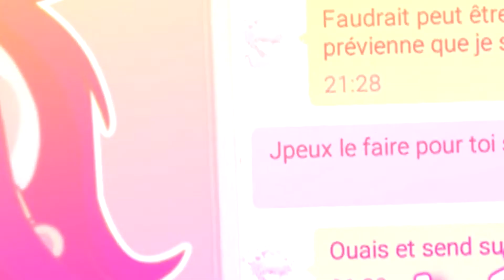[HIATUS] 04/12 - xmas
Hi everyone, this is a short vdo to tell that i'm hiatus. Sorry for being inactive during 1 month, but i can't edit for the moment, and i miss it so muchhh ;AA;
Thx a lot to Inoel LPS (aka enfoirette, esuteru, estelle, titan) for doing this vdo. you've saved meeeh!♡
I'll be back on end's december, see you soon ^o^♡